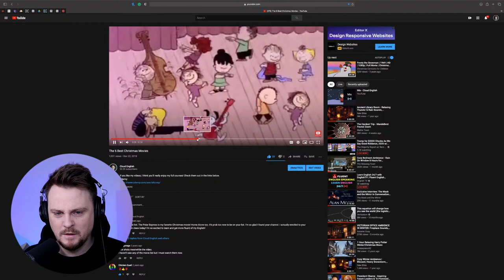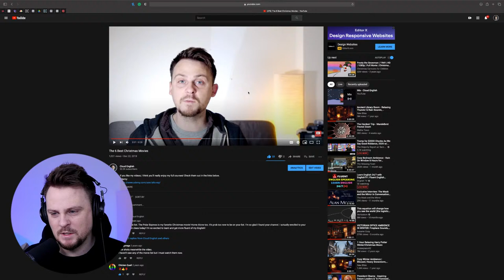🔴 English Learning Strategies and English Q&A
If you like my videos, I think you’ll really enjoy my full courses.